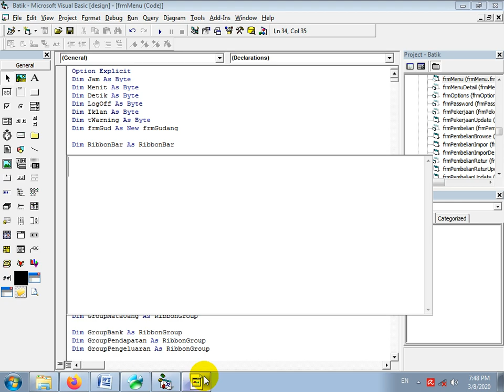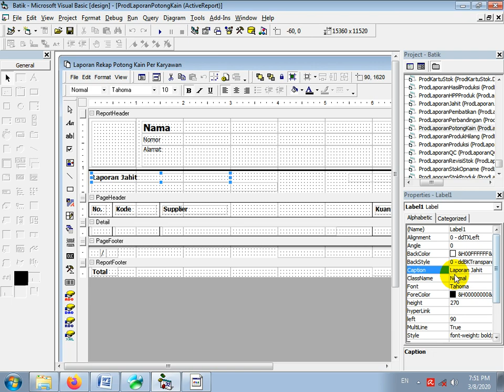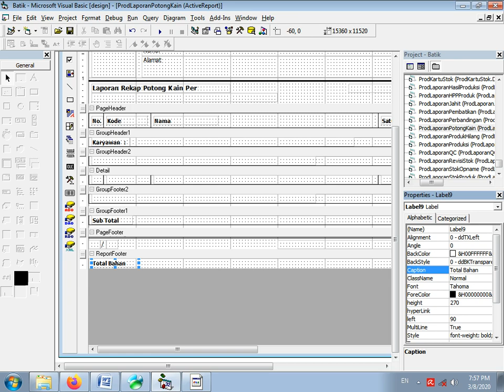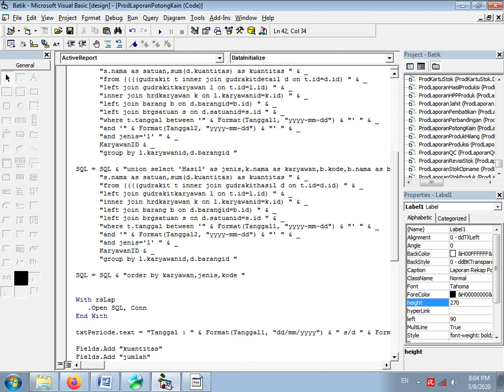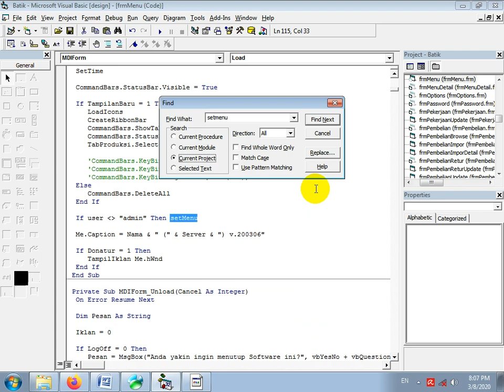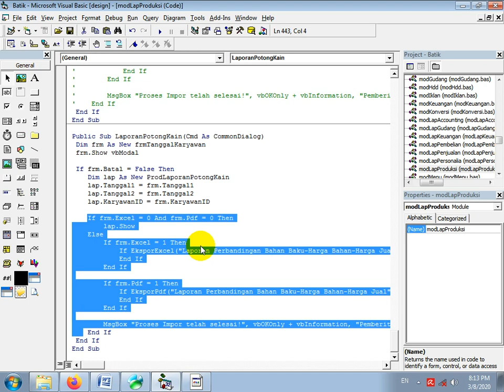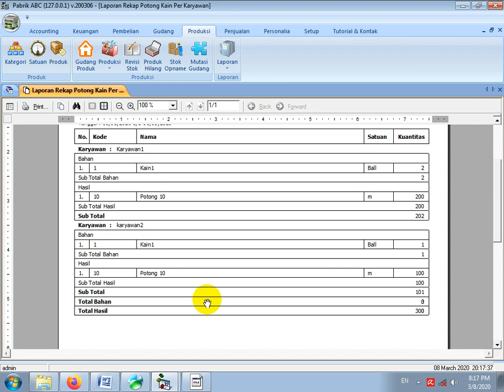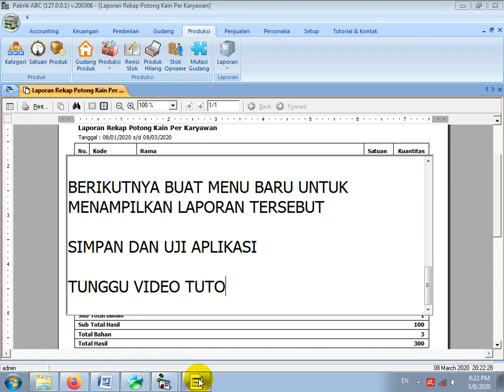CUSTOM SOFTWARE - CARA MEMBUAT LAPORAN REKAP PRODUKSI